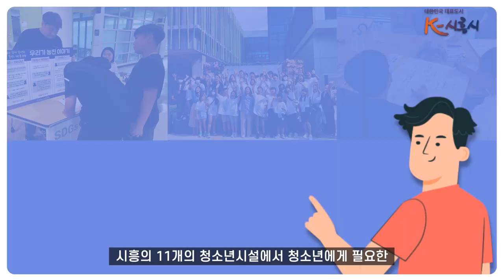[시흥시정소식] 2024년 3월 넷째주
▶ 남부권 노인복지관 건립 기공식 행사 개최
어르신들의 활기차고 건강한 노후생활 지원을 위한 시흥시 남부권 노인복지관이 건립됩니다.
이를 기념하기 위해 3월 5일 건립 기공식이 개최됐는데요.

남부권 노인복지관은 지하1층에서 지상4층 규모로 들어서며 2025년 6월 준공을 목표로 하고 있습니다.
각 층에는 사무실과 강당, 프로그램실, 물리치료실 등으로 구성되어 있어 어르신들의 다양한 복지 욕구를 충족하는 복합적 기능을 갖출 예정입니다.
기존의 시흥시노인종합복지관이 접근성 문제로 이용이 어렵단 의견들이 있었는데요.

이를 통해 남부권 지역에 거주하는 어르신들이 다양한 복지 서비스를 좀 더 편리하게 누릴 수 있길 기대해봅니다.

▶ 청소년종합성장지원프로젝트, ‘시흥시으뜸성장챌린지’
유일무이 시흥의 청소년을 위한 프로젝트 !
‘시흥시으뜸성장챌린지’ 가 운영중인데요.
청소년들이 스스로 지역 내 다양한 활동프로그램을 선택해 참여하는 청소년종합성장지원 프로젝트를 소개합니다.

시흥시으뜸성장챌린지는 시화호청소년환경마라톤대회와 시흥전역을 탐험하는 으뜸시흥대탐험 같은 으뜸필수프로그램들과 시흥의 11개의 청소년시설에서 청소년에게 필요한 7가지 역량을 키울수 있는 으뜸선택프로그램, 지역 내 다양한 활동프로그램을 선택하여 참여하는 으뜸활동프로그램으로 구성되어 있습니다.

올해 더욱 풍성해진 챌린지의 1차 모집은 3월 19일부터 4월 9일까지, 2차 모집은 4월 11일부터 4월 30일까지 신청이 가능하다고 하니까요.

자세한 사항은 시흥시으뜸성장챌린지 홈페이지와 어플에서 참고하시길 바랍니다.

또, 모든 과정을 이수한 우수 청소년들에게는 시흥시인재양성재단 장학금 지급대상자로도 선정된다고하는데요. 청소년들의 많은 관심 바랍니다 !

▶ 오아시스 1층 전시관 대관 운영
 오이도에 시민참여 문화예술공간인 오아시스가 생겼습니다.
 우리 시는 2022년부터 함상전망대를 오아시스라는 문화공간으로 탈바꿈해 1층을 전시관으로 대관 운영하고 있는데요.

함선의 외벽을 과감하게 개방해 바다와 제방을 한눈에 바라볼 수 있는 내부 전시장을 조성하고, 야외테라스를 설치해 바다를 더 가까이에서 느낄 수 있는 공간도 마련했습니다.

전시관은 화요일부터 일요일 오전 10시부터 5시까지 운영되며 대관 신청은 시흥시 공유플랫폼 시소 홈페이지에서 가능합니다.

동아리와 시민 등 누구나 신청해 이용할 수 있고 대관료는 하루 7시간 기준 23,000원입니다.
대관은 전시행사로 한정하고 있습니다.

앞으로 오아시스에 다양한 프로그램을 모색해 시민들의 문화 예술 향유 기회를 확대시켜 나갈 예정입니다.